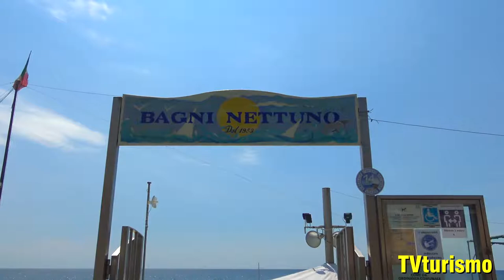HOTEL VILLA LINA intervista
Intervista alla sig.ra Rudi, responsabile
HOTEL VILLA LINA
Corso Europa, 13c 17025 Loano (Sv) Italia